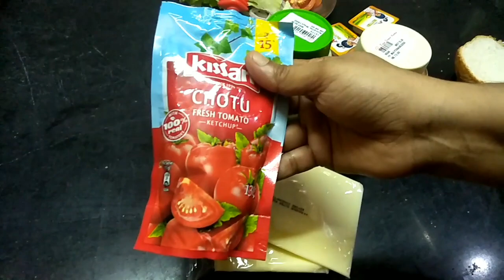Veg Patty Burger - Homemade Veg Patties Burger Easy to prepare - Delicious & Tasty Veg Patty Burger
1.  Burger Buns - 2 nos.
2.  Potatoes (Boiled) - 4 nos.
3.  Carrot, Beans, Baby corn, Peas (Boiled) - 1/2 cup.
4.  Lettuce leaves - 6 nos.
5.  Tomatoes (cut in round shape) - 2 nos.
6.  Onions (cut in round shape) - 2 nos.
7.  Onions (chopped) - 1 no.
8.  Ginger & Garlic Paste - 1 tbsp.
9.  Bread crumbs - 1/2 cup.
10. Red chili powder - 1 tbsp.
11. Turmeric powder - 1/4 tsp.
12. Pepper powder -  1/2 tsp.
13. Butter - 2 tbsp.
14. Cooking Oil - 2 tbsp for veg fry & 4 tbsp for patties fry.
15. Mayonnaise - 2 tbps.
16. Tomato ketchup - 2 tbsp.
18.  Maida & Corn flour (paste for patties outer coating) - 2 tsp.
17. Salt for taste.

Procedure as per video.